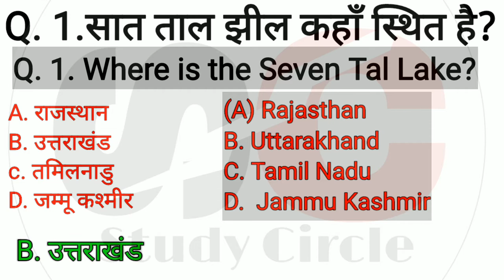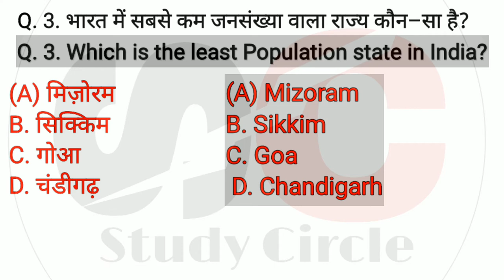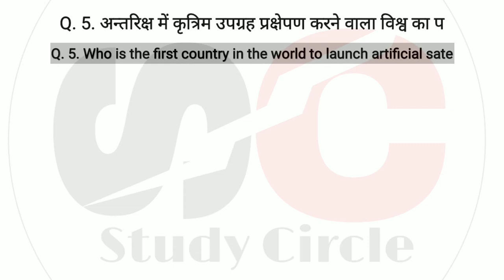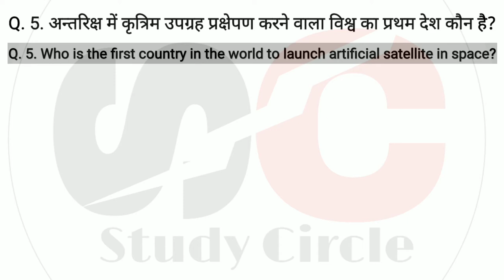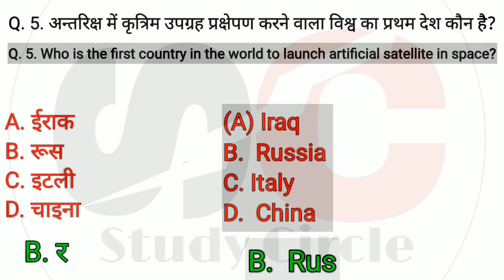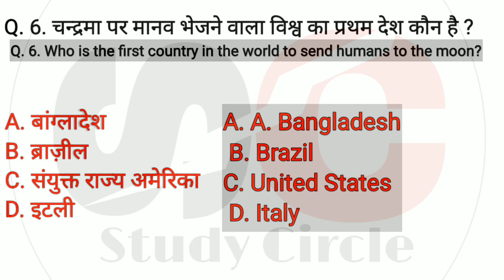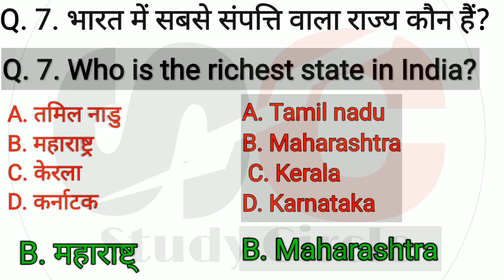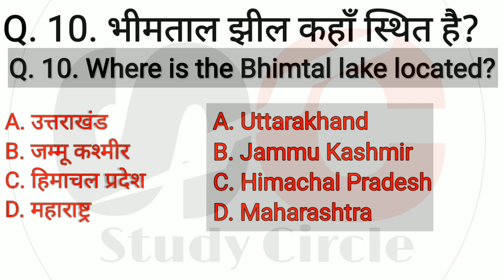Gk in hindi 10 important question answer |General knowledge 2020 |Study circle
○ Boya M1 mic
○ Ring light
○ Green Screen